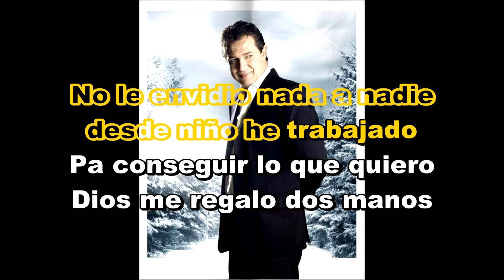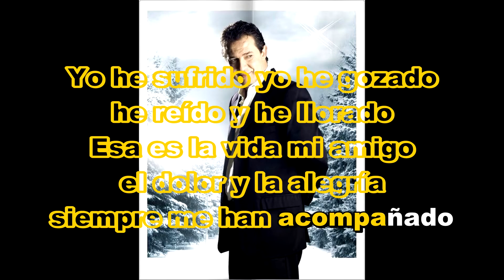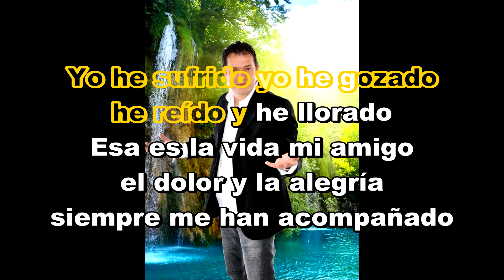RIO Y LLORO - KARAOKE - ARGEMIRO JARAMILLO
Contenido distribuido por:
 3H UNIVERSO DIGITAL